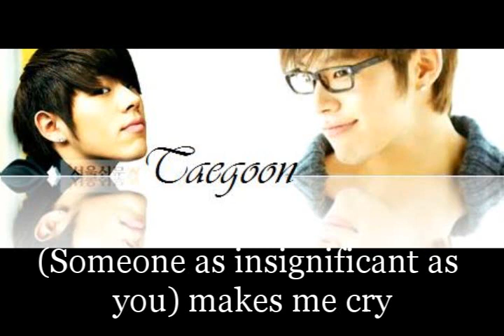[HQ audio] Taegoon - As Insignificant as You [ENG SUBS]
i love this song! his voice is pretty :3
i think it may be my favorite off his new album.
and i actually got the lyrics from watching everlastingfriend's video :)
the only reason i made this was to have better audio quality.
sorry if there are mistakes in spelling and stuff :p
taegoon♥